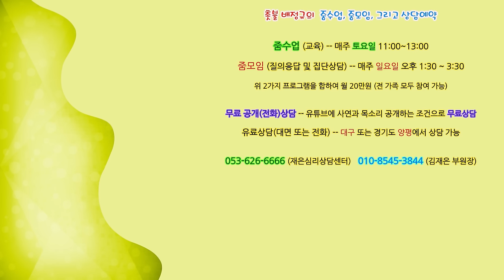촛불추천 646, [공개상담] #26, 아들(24살) 우울증, 대화단절 -- 아들과의 관계개선방법과 소통방법을 배우고 싶다 -- 친밀감, 교감, 스킨쉽, 소통을 원한다. 방법은?